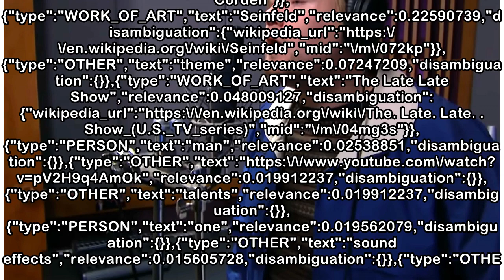James Corden (kinda) sings the 'Seinfeld' theme on 'The Late Late Show'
Seinfeld theme on The Late Late Show data-content_modified_date= data-content_published_date=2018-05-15T13:56:26.000Z data-content_shown_on_platform=own data-content_type=article data-path=/tv/2018/05...